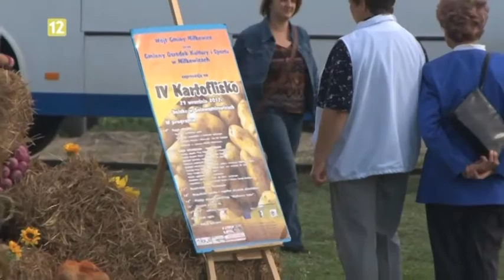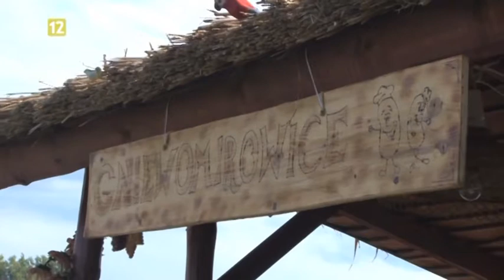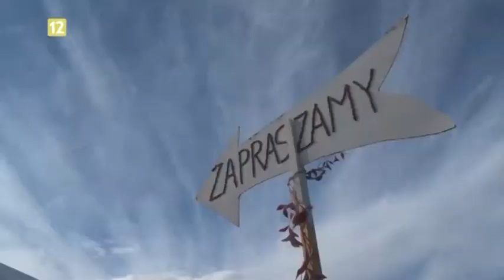Kartoflisko - Gniewomirowice 2012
Święto ziemniaka w Gniewomirowicach w gminie Miłkowice.